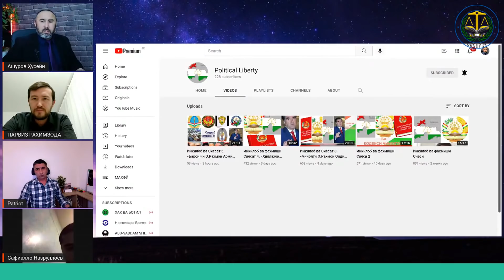ГУЛМУРОДА ХУДИ ҲУКУМАТ ДОИШ РАВОН КАРД...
Салом ба ҳамаи шумо тамошобинони азиз. Ҳамзамон  фикру назарҳоятонро дар зери ҳар як навор бинависед! Ногуфта намонад, ки фикру андеша ва навиштаҷоти шумо дар зери ҳар навор, инчунин паҳн кардани наворҳо барои беҳтар сохтани наворҳои оянда хело мусоидат мекунад.  Сипос барои дастгириатон ҳамватанони гиромӣ!